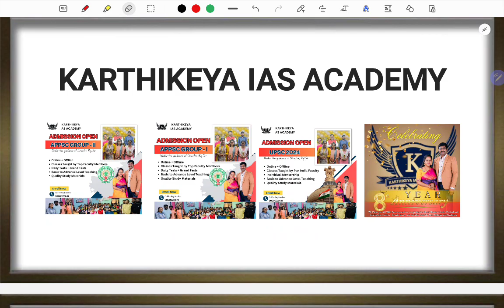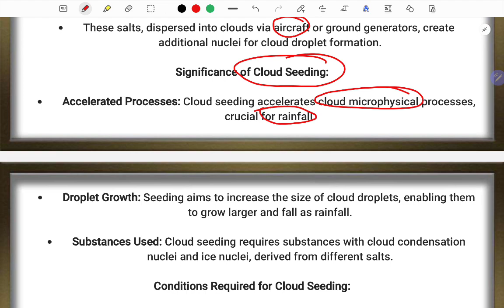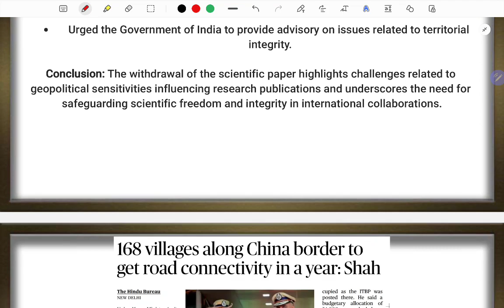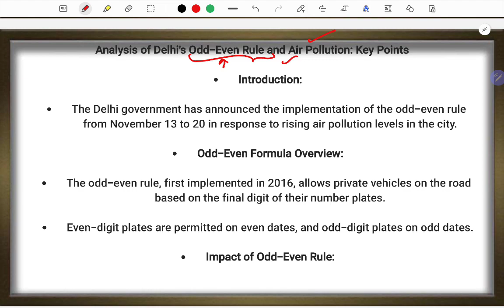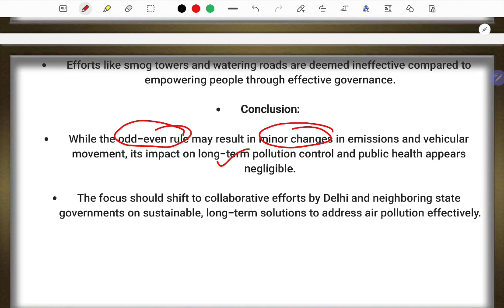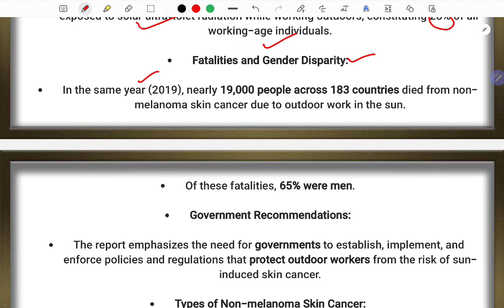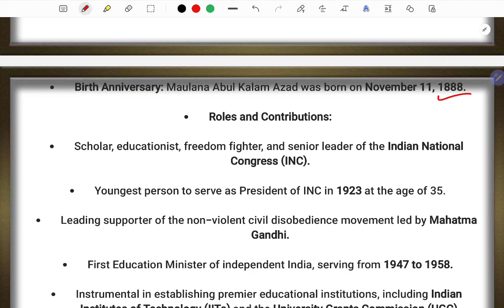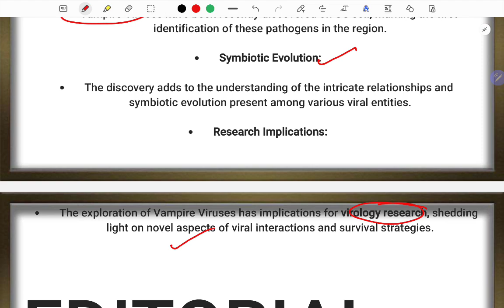The Hindu analysis in Telugu by karthikeya ias academy | upsc, ias ; ips ;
UPSC AND APPSC GROUP 1,2 l New Batch l November 18 th, 2023

OFFLINE and ONLINE COACHING కొరకు సంప్రదించండి.

FOLLOW KARTHIKEYA IAS ACADEMY FOR UPDATES

UPSC and Appsc లొ KARTHIKEYA IAS ACADEMY క్లాస్సెస్ నుండి వచ్చిన ప్రశ్నలు | ఎకానమీ నుండి 100% ప్రశ్నలు
Appsc Group 1 - Current Affairs Questions | KARTHIKEYA IAS ACADEMY నుండి వచ్చిన 100% ప్రశ్నలు ప్రశ్నలు
Appsc Group 1 -  Science & Technology Questions | KARTHIKEYA IAS ACADEMYనుండి వచ్చిన 100%  ప్రశ్నలు

APPSC GROUP 2 Syllabus 2022 | APPSC GROUP 2 syllabus in telugu

GROUP2 ONLINE COACHING
BEST ONLINE COACHING APPSC GROUP2 GROUP4
Best Books for APPSC Group 2 Preparation 2023 |
APPSC Group 2 Reference Books

Best Group-II Coaching Centers in Vizag || Group-II Coaching Centers in Andhra Pradesh